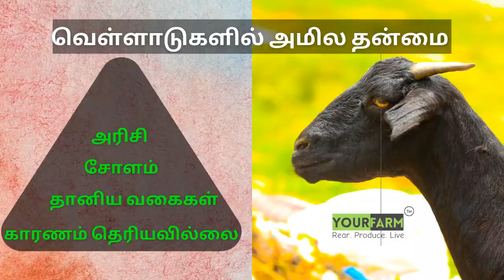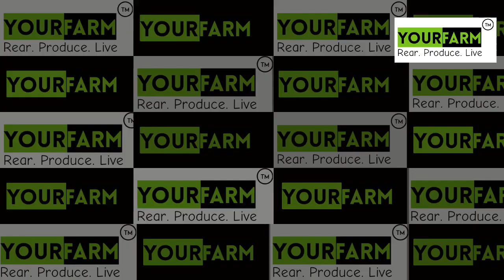வெள்ளாடுகளுக்கான மூலிகை முதலுதவி மருத்துவம்- 2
வெள்ளாடுகளில் அதிகமான அளவு தானியம் உட்கொள்ளும் பொழுது ஏற்படும் அமில தன்மை மற்றும் எளிய முறையில் தயாரித்து பயன்படுத்த கூடிய  முதலுதவி மருத்துவம்  -  பேராசிரியர் ந புண்ணியமூர்த்தி

கால்நடைக்கு தேவைப்படும் இயற்கைவழி முதலுதவி மருத்துவம் மற்றும் பராமரிப்பு ஆலோசனைக்கு 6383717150  என்ற யுவர்பார்ம் வாட்ஸாப்  எண்ணை தொடர்புகொள்ளவும்.

எங்கள் சேவையைப் பெற யுவர்பார்ம் செயலியை பதிவிறக்கவும்!